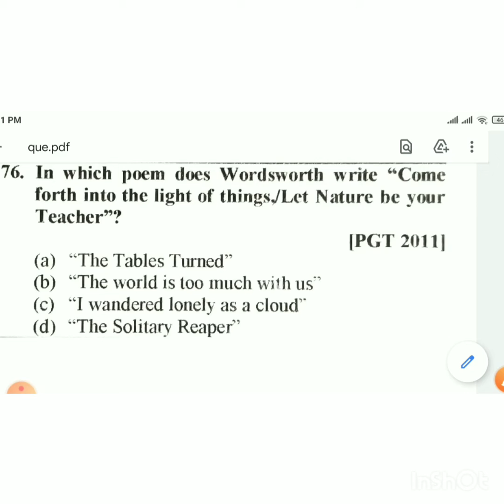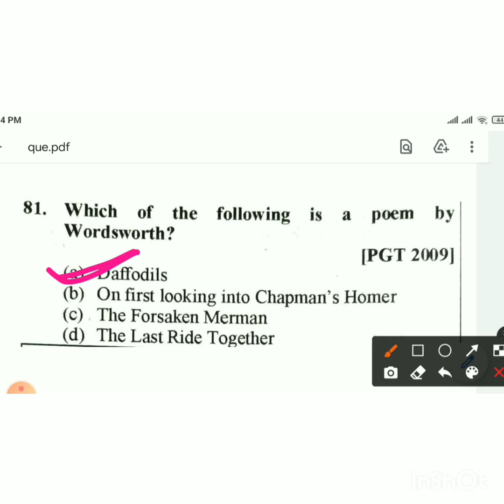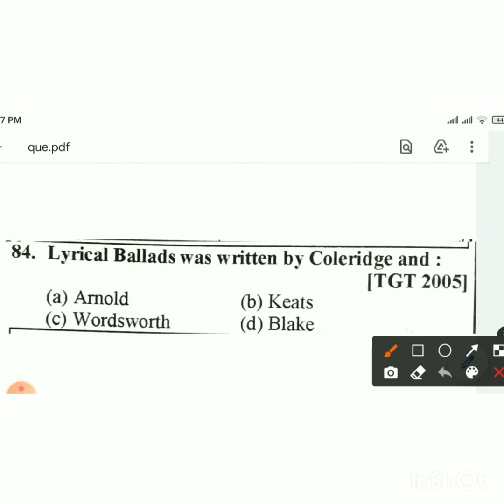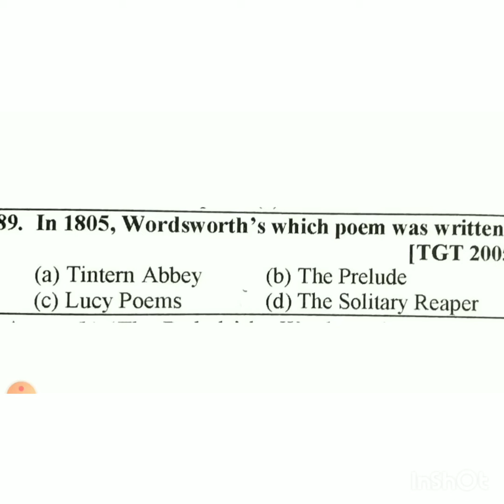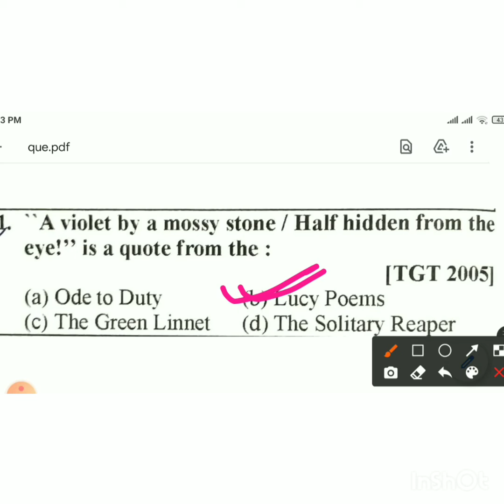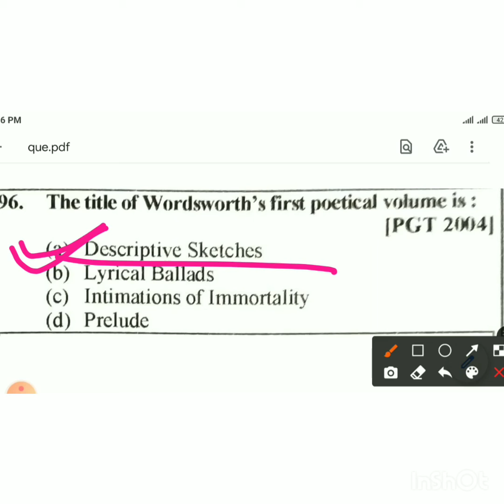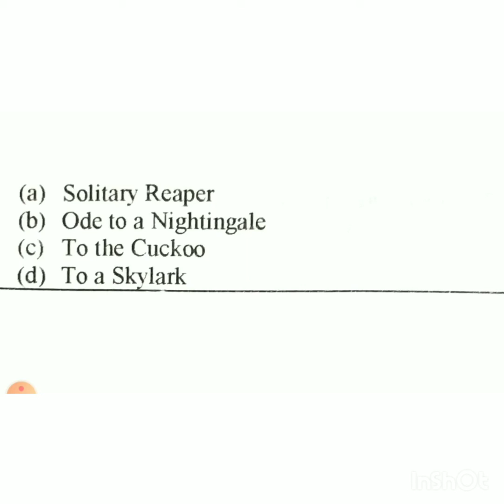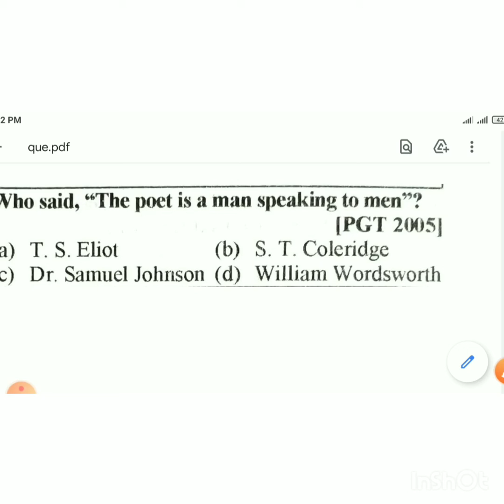Top 25 Previous years questions of Wordsworth#Neha ma'am#multiminds learning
In this video, I have solved top 25 questions of Wordsworth's works which have been asked in different teaching examinations like TGT, PGT, KVS, NVS, DSSSB etc. These questions are very important and examcracer so I suggested every student to watch the complete video without escip.
multiminds learning
multi minds learning
Multiminds learning
Multi Minds Learning
MULTIMINDS LEARNING